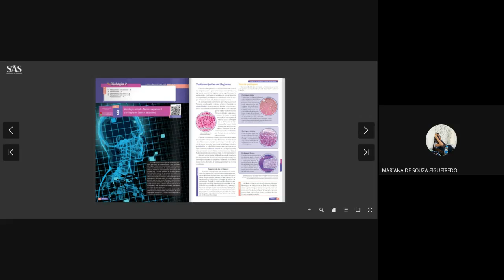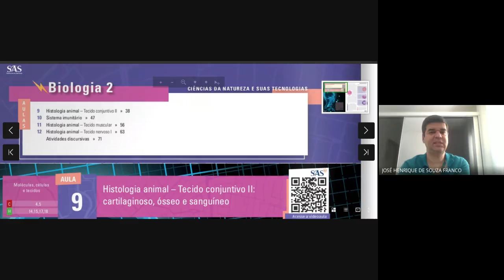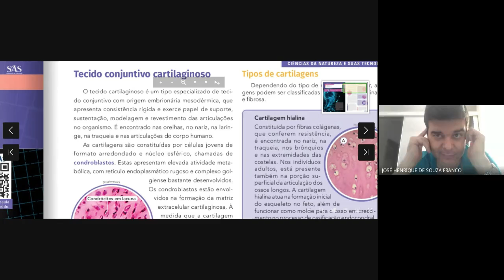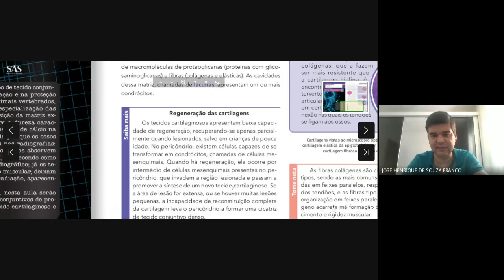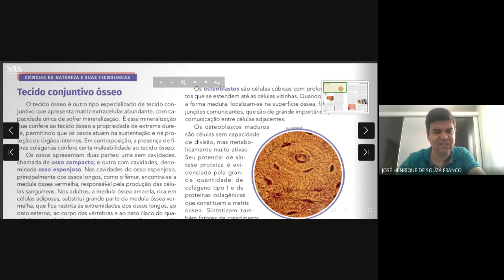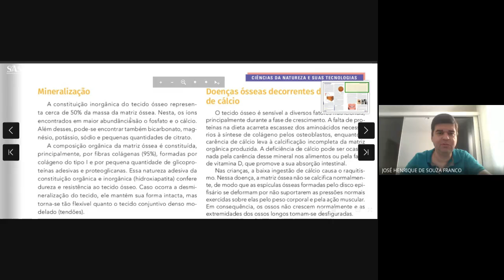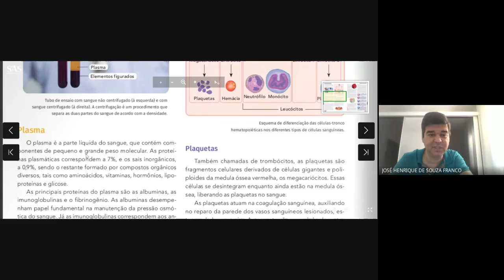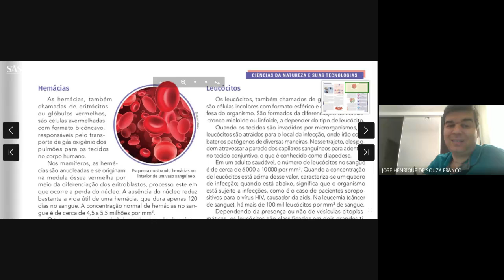TECIDO CARTILAGINOSE E ÓSSEO